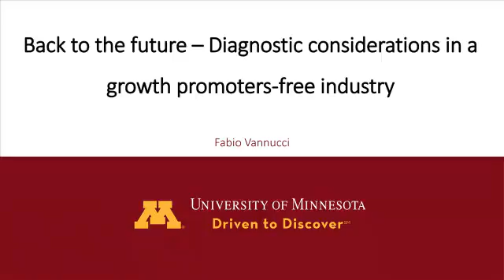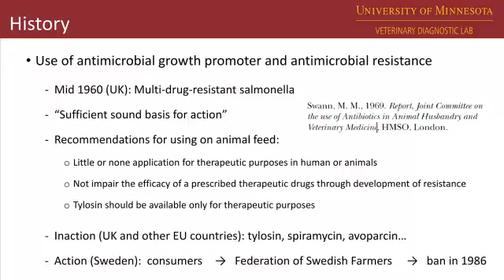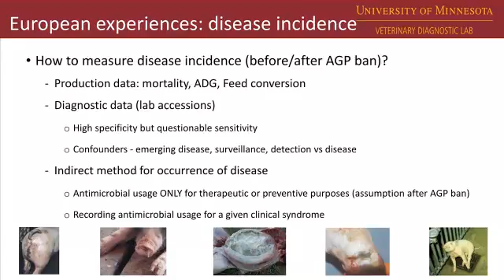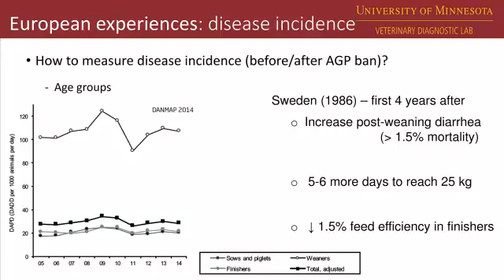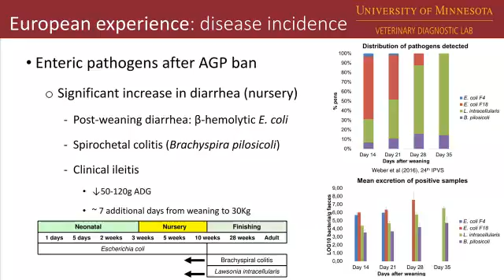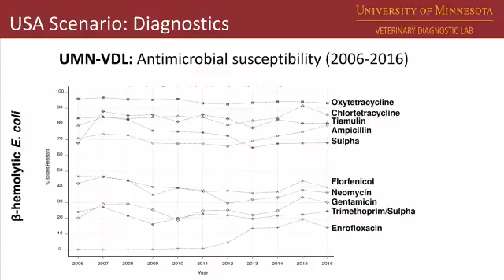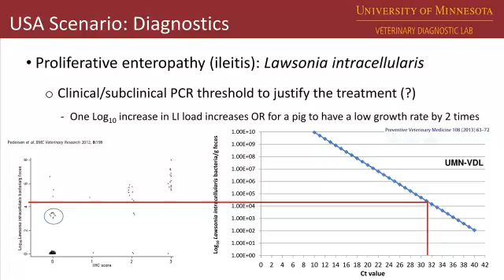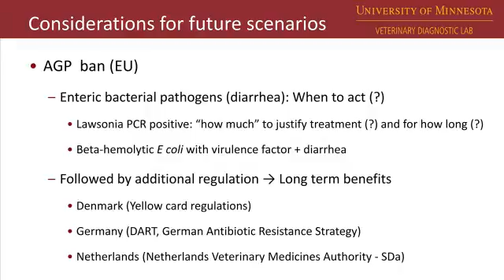Dr. Fabio Vannucci - Diagnostic Considerations in a Growth-Promoter Free Industry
Diagnostic Considerations in a Growth-Promoter Free Industry - Back to the Future - Dr. Fabio Vannucci, College of Veterinary Medicine, University of Minnesota, from the 2016 Allen D. Leman Swine Conference, September 17-20, 2016, St. Paul, Minnesota, USA.